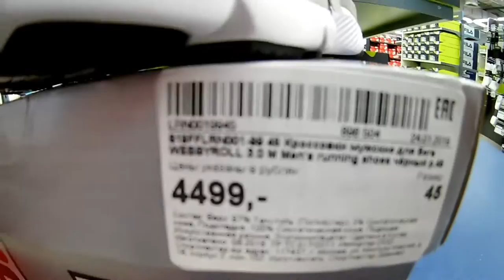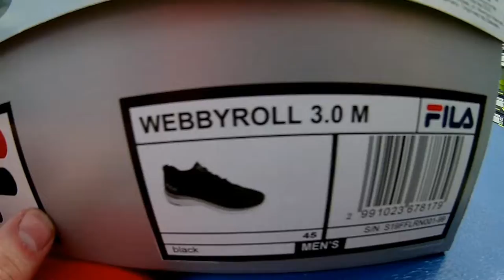Кроссовки мужские Fila Webbyroll 3.0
Благодаря продуманной конструкции кроссовки Webbyroll 3.0 от Fila станут отличным выбором для пробежки.